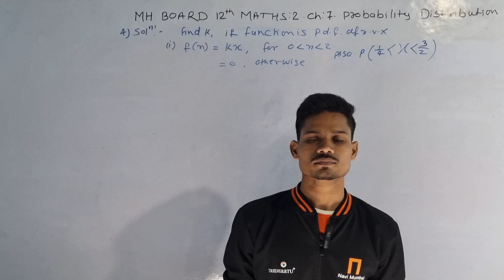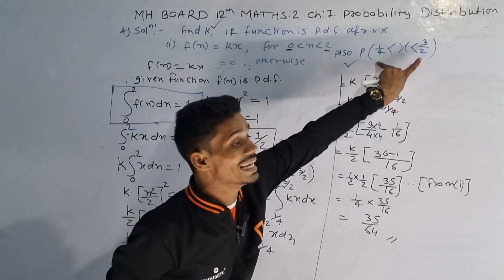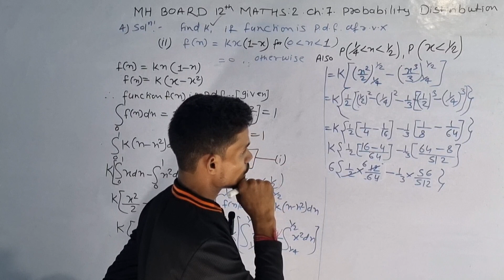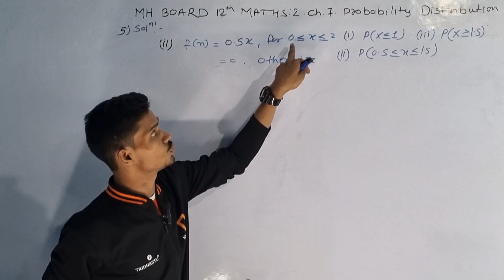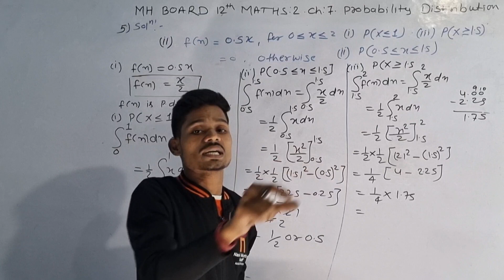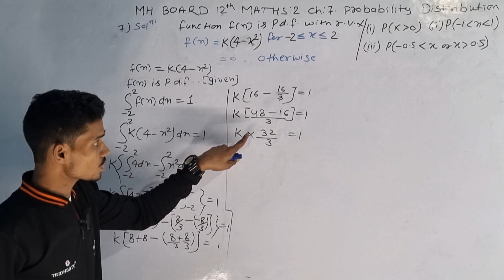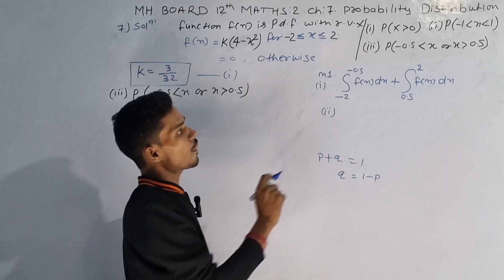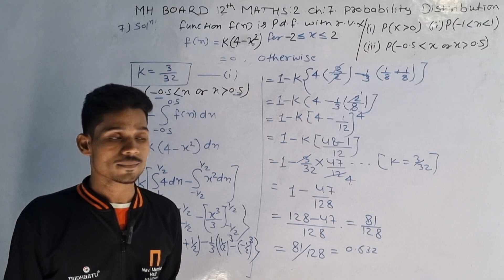Mh board class 12th Maths-Il ch:7 probability distribution Exercise:7.2. Q4 to Q7 by Ravi sir